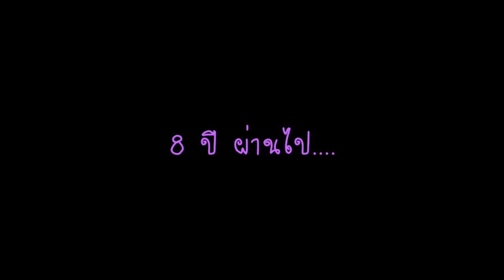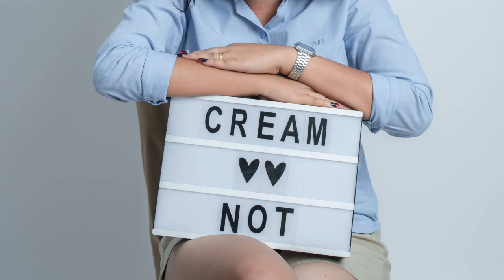งานเเต่ง